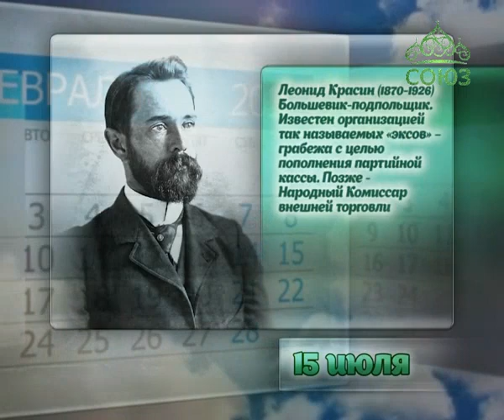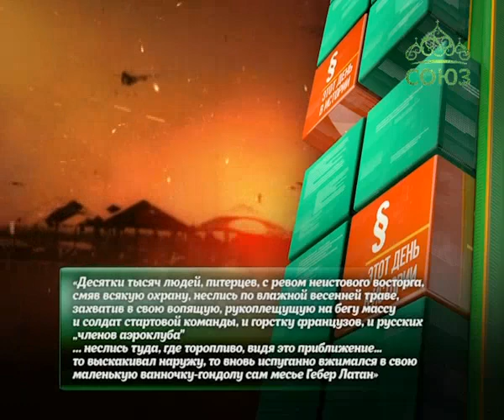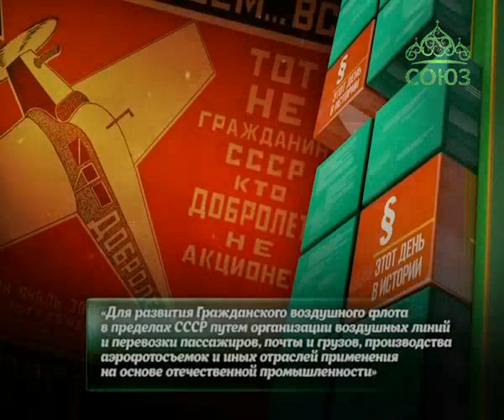Этот день в истории. 15 июля 2016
15 июля 1923 года в Советском Союзе открылась первая воздушная линия по маршруту Москва-Нижний Новгород.